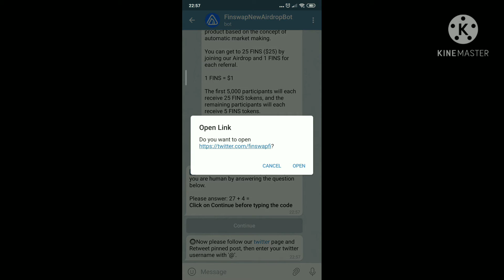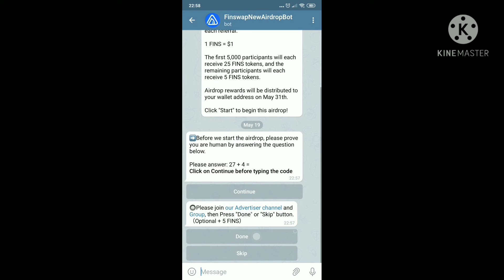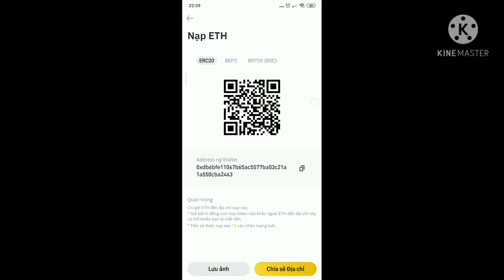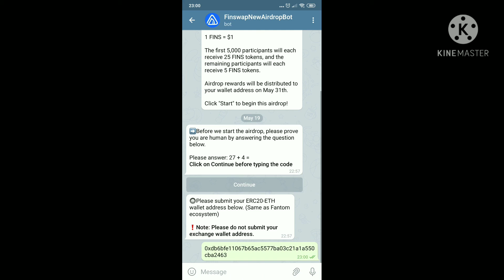Finswap airdrop, nhận 25 đô khi tham gia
Đây là video hướng dẫn Finswap airdrop, nhận 25 đô khi tham gia:
- Ngày nhận thưởng: 31/5/2021